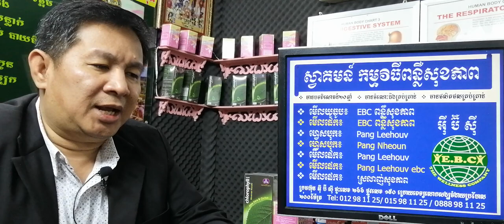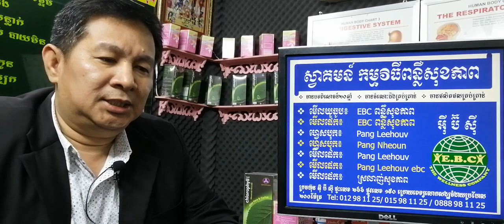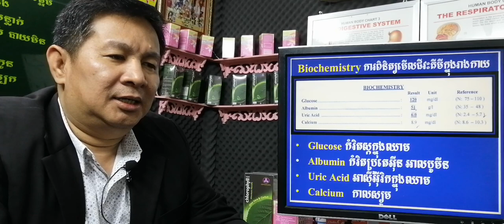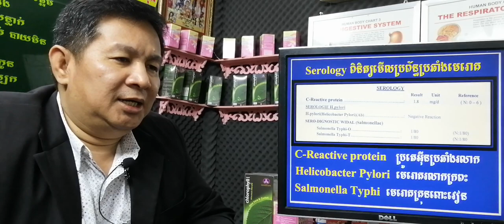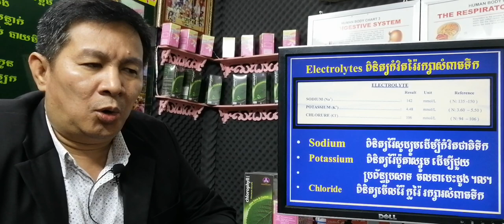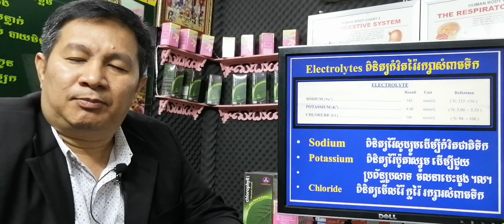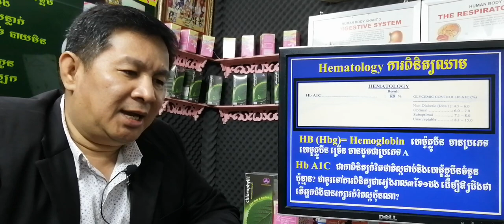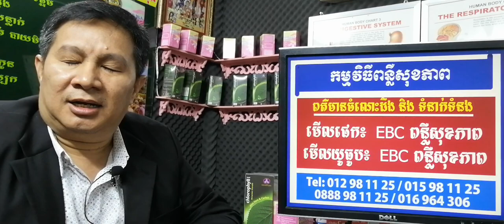EBC ពន្លឺសុខភាព - ពន្យល់លទ្ធផលពិនិត្យឈាម ភាគទី២ - English (Pang Leehouv)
ពន្យល់លទ្ធផលពិនិត្យឈាម ភាគទី២ពន្យល់បកស្រាយដោយលោកគ្រូ ប៉ាង លីហ៊ៅ (Pang Leehouv) តំណាងក្រុមហ៊ុន អ៊ីប៊ីស៊ី (EBC)